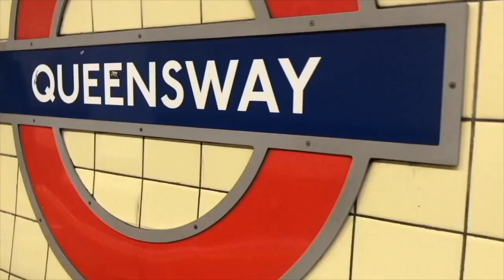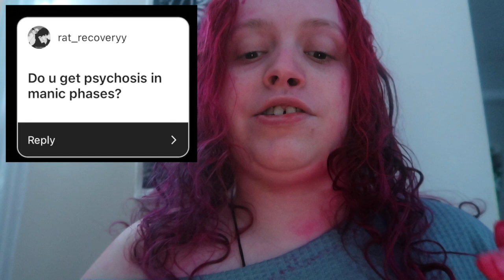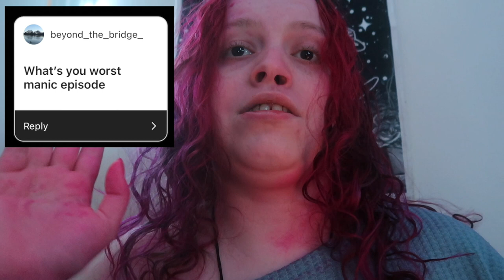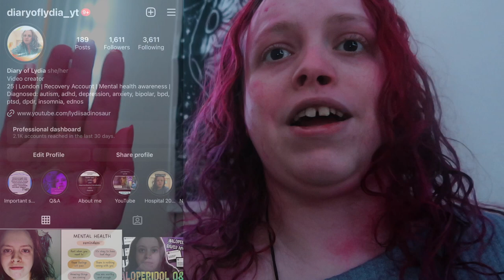Bipolar 1 explained | how mania feels